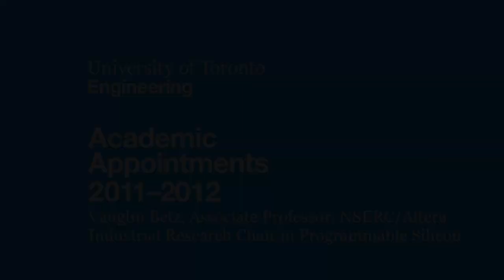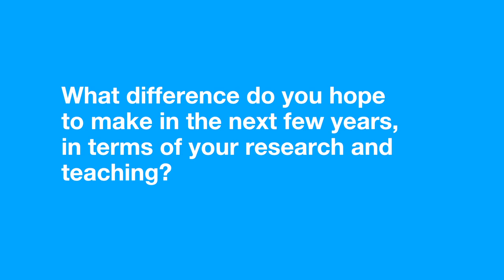Academic Appointments 2011-2012: Vaughn Betz